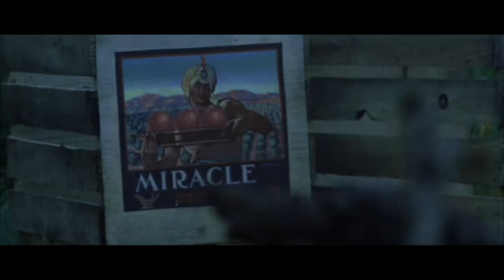Michael Angarano in Seabiscuit improved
I wasn't happy with the first upload for this film, for the sound. It did not do the film justice. These few scenes were incredible for Michael as Young Red Pollard. Everytime I see these it turns my stomach, these are gut wrenching scenes. I've also added scenes. These are the type of parts where Michael excels. to see his face in these scenes what can you say but. (FANTASTIC)